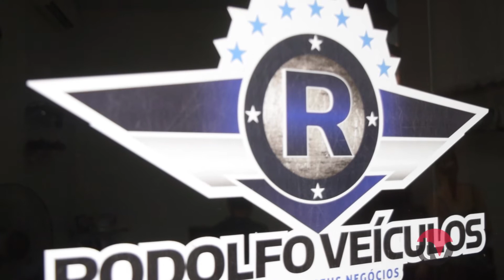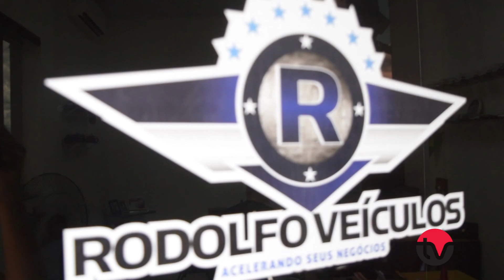Rodolfo Veículos - Acelerando seus negócios